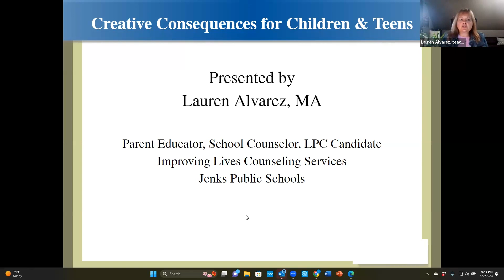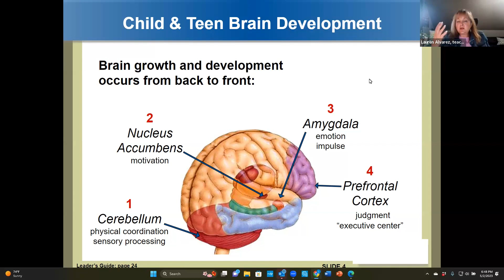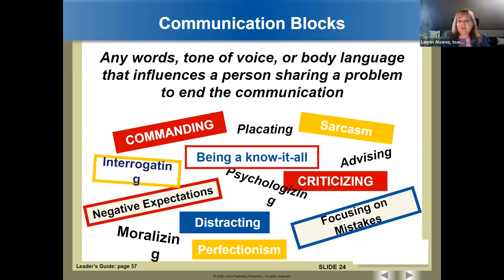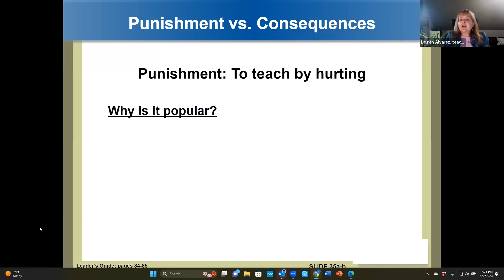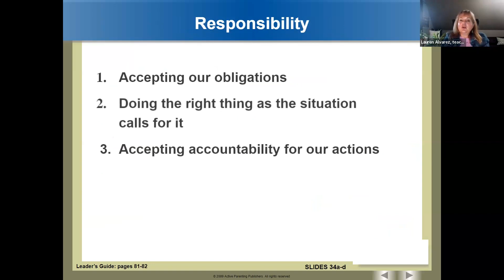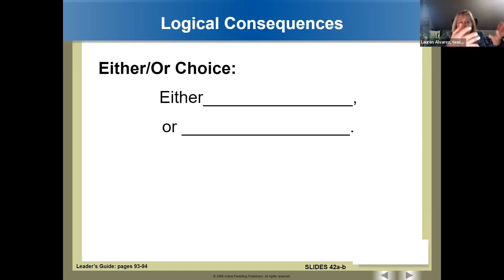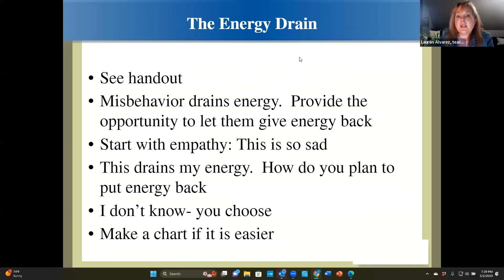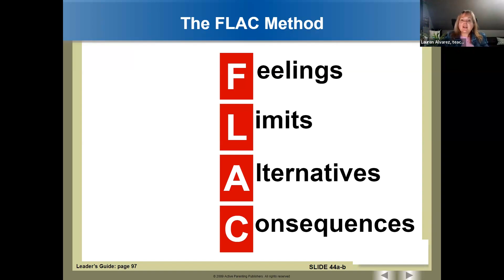Creative Consequences with Lauren Alvarez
We will talk through logical consequences, the energy drain, and working through different perspectives of discipline and why we do what we do.